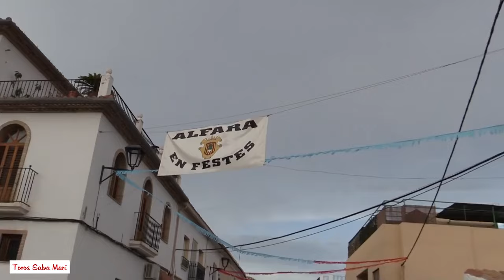¡¡¡ 200 MUJERES Y UNA VACA !!! en Alfara de la Baronia toros bravos 1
Toroshoy.com y TOROS TV 4K ✅
Documental Cultural y Educativo de los toros en España, de sus tradiciones e historia, los toros son patrimonio cultural de los Españoles segun figura en el
Boletin Oficial del Estado n 272 Miercoles 13 de Noviembre del 2013 Sec 1 Pag 90737
1 Disposiciones Generales de la Jefatura del Estado 11837
Ley 18/2013 de 12 de Noviembre para la regulacion de la Tauromaquia como patrimonio cultural aprobado por el Rey de España y las Cortes Generales donde indica que la Tauromaquia y los toros son Patrimonio Historico Cultural comun de todos los españoles.
Pueden comprobar el BOE de dicha fecha, gracias.

PRUEBALO!!              LOS MEJORES VIDEOS DE TOROS PARA TI en tu television